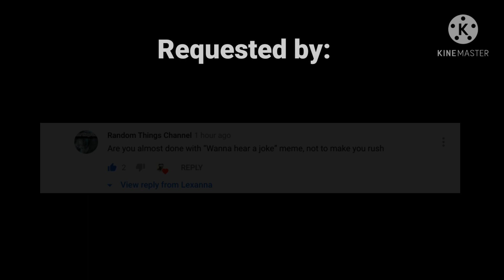Wanna Hear A Joke? Meme || MLB version || Requested